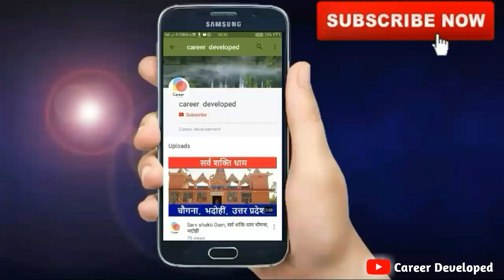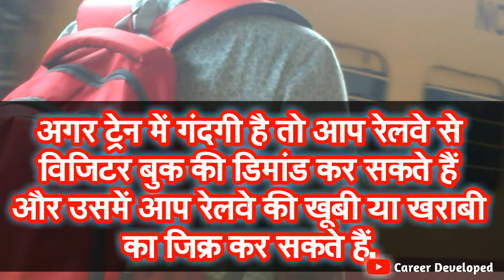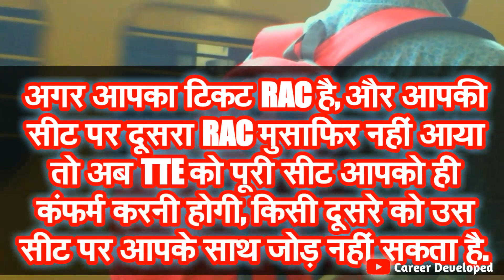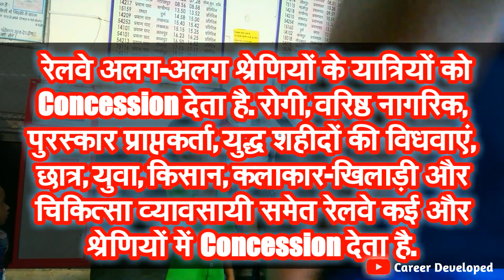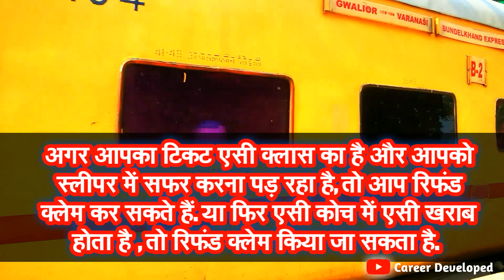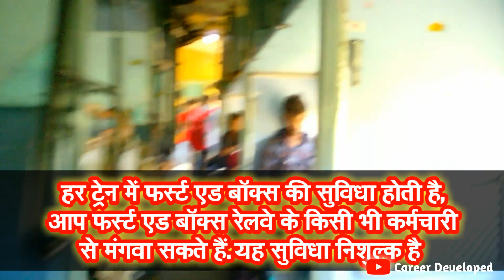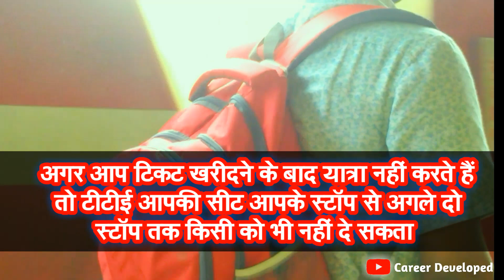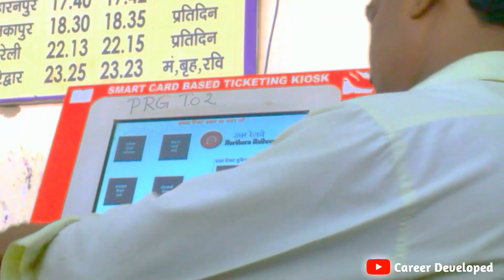Train passenger rights । ट्रेन यात्रियों के अधिकार । Rights of passenger given by India railway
🏷 For Shopping

🤵My Recommended products & Gears for Youtubers

Note 📝

01:14  How to complain against Dirty
02:06  Railway Ticket lena Bhul gaye par   platform Ticket h
02:24  RAC Ticket  passengers rights
02:42  Waiting Ticket passengers rights
03:18  Railway Ticket nahi h To
03:33  Railway Ticket par Concession kaise le
04:32  Railway Ticket Cancellation And Refund Rules
05:20  How to Get Back Your Money If Ac Not Working
05:46  How You Can Transfer Your Confirmed Railway Ticket
06:08  Responsibility Of TTE In Railway
06:58  How to get Medical Facilities during Travelling in a Train
07:33  Apana confirm ticket Bhul gaye to
08:05  TTE Rules related to ticket checking
08:42  how to get refund the ticket if the train is missed
08:05  how to get insurance on railway ticket

Namaskaar, Dosto Aj ki ye video Bahut hi important  hai kyo ki es video hamane 👉 Apake rights ko bataya hai ye us Time
apaki bahut help karegi jab ap Indian railway me Travel kar rahe hoge.
Umeed hai ki yeh video aapko pasand aayega.